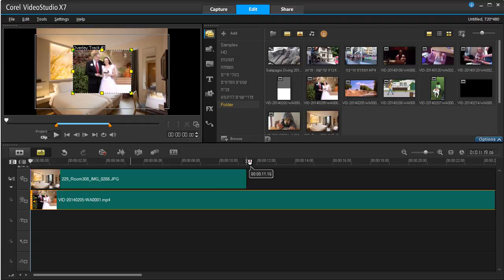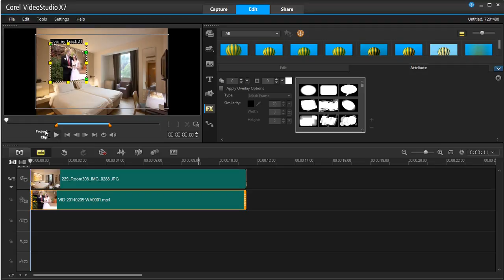טיפ 27 פרספקטיבה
זהר סקס B.Sc מציג  אוסף טיפים על התוכנה לעריכת וידאו Corel Video Pro X8,
ניתן להזמין שעורים פרטיים או קורסים לקבוצות (עם מחשבים ניידים שלנו), כמו כן נשמח לערוך עבורכם כל סרט וידאו נדרש. 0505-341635